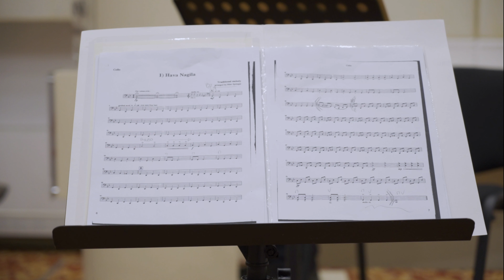L'arte come urgenza etica. La personale di Antonello Morsillo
Lunedì 27 gennaio 2020, la Fondazione dei Monti Uniti ha celebrato il Giorno della Memoria con un concerto di musica concentrazionaria, con il Quartetto della Fondazione Musicalia, che ha inaugurato la personale del suridealista Antonello Morsillo intitolata "La vertigine della memoria. L'arte come urgenza etica".

La personale, curata da Gaetano Cristino, pone in primo piano la necessità di tener viva la memoria dei martiri di ogni tipo di violenza. La mostra contiene opere presentate in precedenti allestimenti, da "Shoah, i risvolti del pregiudizio" a "Svestiti di carne, i martiri del pensiero" a "Suridealista, l’arte come urgenza etica", ma anche opere presentate per la prima volta, come "Fiabe perdute", in ricordo di tutti i bambini uccisi nei campi di concentramento, che chiude la sezione dedicata ai martiri della Shoah.

La mostra sarà visitabile fino a sabato 8 febbraio 2020, tutti i giorni esclusi i festivi, dalle ore 10 alle 13 e dalle 17 alle 20. Ingresso libero.